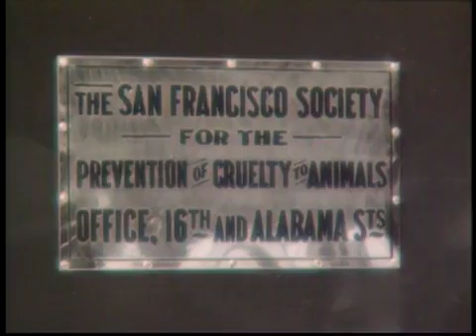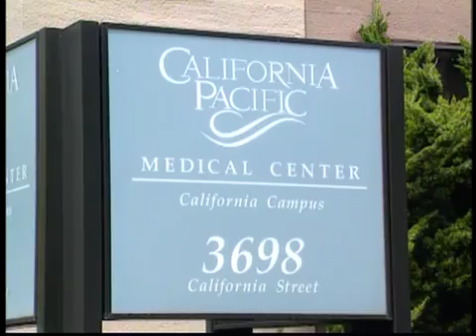Visionaries 805 - San Francisco SPCA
The San Francisco Society for the Prevention of Cruelty to Animals (SF/SPCA) believes that animals, as living creatures, have value beyond economic measurement, and are entitled to legal, moral, and ethical consideration and protection. The Society's mission is to act as an advocate on behalf of animals and as an enforcer of their rights; to provide for the well-being of the community's animals who are abandoned, injured, subject to unfair or cruel treatment, or otherwise in need; to cultivate in the people of the community an awareness of the animals whose world we share; to promote a bond of mutual assistance between people and animals; and to instill respect for the appreciation of all living things.

In this episode The Visionaries crew travels to San Francisco to visit the SF/SPCA's on site programs and to venture into the field with the Society's staff as they work in the community. On location at the Society's state-of-the-art facility, the crew visits with staff and volunteers as they work to get the shelter's dogs and cats adopted. As a part of the SF/SPCA's no-kill policy the Society works with thousands of treatable animals, including sick and injured cats and dogs. Every year, approximately 3,200 treatable animals are medically or behaviorally rehabilitated by the SF/SPCA before being placed in loving new homes. Also on site, SPCA staff members work in the Society's accredited animal hospital, entertain the dogs in the Doggie Daycare, offer a variety of animal behavior and training courses to the public, and educate children in the Society's summer camp program.

Then, in the field, the crew travels with SF/SPCA staff as they work with the Society's network of volunteers committed to assisting and controlling the Bay Area's feral cat population. Through the SF/SPCA's Feral Cat Assistance Program over 6,000 cats have been spayed or neutered, improving their health and well being and preventing the birth of thousands of unwanted kittens. Also while in the field, the crew visits area hospitals with the Animal Assisted Therapy Program (AAT). This program brings the healing presence of animals to people in health care facilities citywide. Every year AAT volunteers visit more than 35,000 patients at 125 institutions, including hospices, retirement communities, and convalescent homes.

For 130 years the San Francisco Society for the Prevention of Cruelty to Animals has served the animals and people of the Bay Area. Today the Society is recognized as the nation's most progressive and innovative humane organization. The SF/SPCA's work is dedicated to protecting and providing for communities' animals in need, fostering an awareness of their importance in our lives, and finding a loving lifelong home for every animal taken into its shelter.